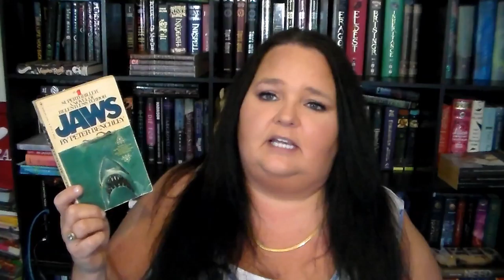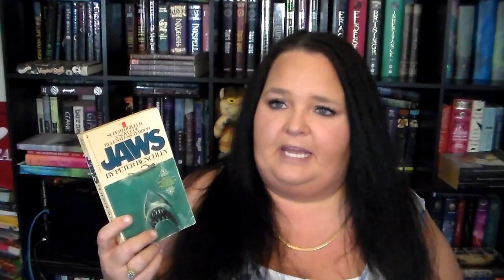Book of the Day: JAWS by Peter Benchley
✦✦ RE-UPLOADED FROM WE ARE WORD NERDS ✦✦

                ♥♥♥ SOCIAL MEDIA ♥♥♥

             ♥♥♥ FILMING FAQ  2018♥♥♥

Main Filming Camera: Canon 70D
with this lens
Main Lighting Setup
for leveling.

Vlogging Camera
mini light ring

                   ♥♥♥ CREDITS ♥♥♥

"Happy Boy End Theme" and "Early Riser"

WeAreWordNerds Intro created by: Francesco Graph, videorfx

As mentioned in this video, some of these items were sent to me for review and some were purchased with my own money. I was not paid to review them. Receiving review copies does not influence my review, all opinions in my reviews are my own.